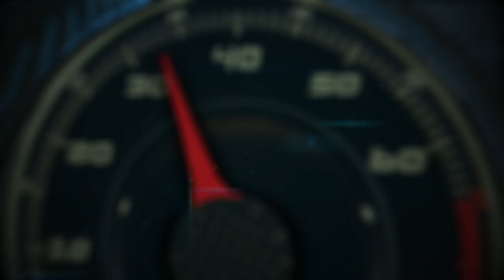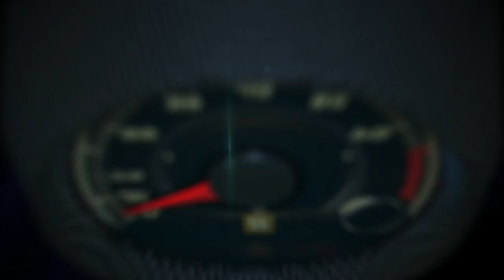Test Drive Jaguar I-Pace 2019 en carretera, en off-road y en pista en Portugal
Viajamos hasta el sur de Portugal para la primera experiencia de manejo del más reciente modelo del fabricante británico y el primero que cumple – y supera -, todos los requisitos para brindarle una verdadera competencia a la Tesla Model X.

El Test Drive que realizamos durante un día y medio, comenzó en la ciudad de Algarve, de donde salimos con la carga completa de la batería y un rango de autonomía de 240 millas.